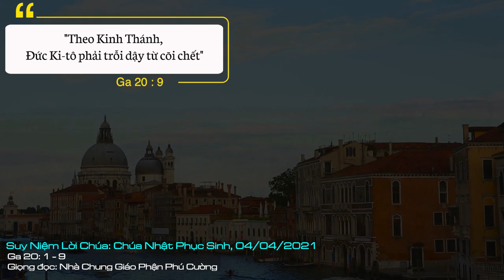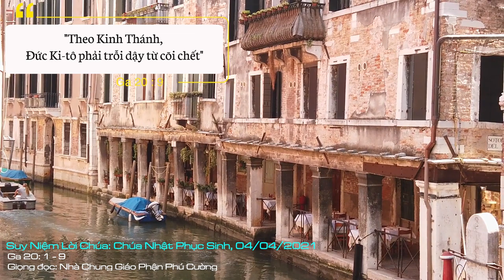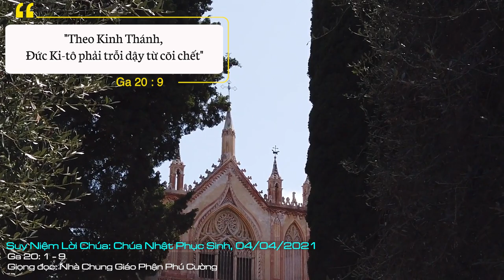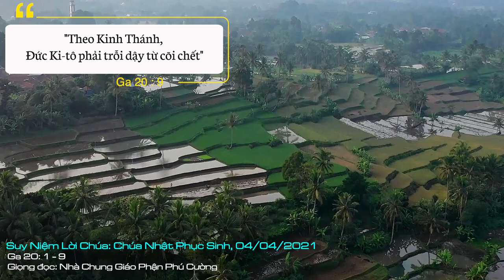Suy Niệm Lời Chúa: Chúa Nhật Phục Sinh, 04/04/2021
Chúa Nhật Phục Sinh: Xin Chúa biến đổi chúng ta nên những nhân chứng sống động cho mầu nhiệm Phục sinh của Người qua ánh mắt, qua nụ cười, qua đời sống vui tươi và hy vọng.
Chúng ta đang cùng với Giáo Hội long trọng cử hành mầu nhiệm Đức Kitô phục sinh, là một trong những mầu nhiệm cốt lõi của đức tin Kitô giáo. Bởi vì theo lời thánh Phaolô: “Nếu Đức Kitô đã không sống lại, thì lời rao giảng của chúng tôi trống rỗng, và cả đức tin của anh em cũng trống rỗng,… Nếu chúng ta đặt hy vọng vào Đức Kitô chỉ vì đời này mà thôi, thì chúng ta là những kẻ đáng thương hơn hết mọi người” (x. 1Cr 15,14-19). Tuy nhiên, đối với nhiều người, có lẽ do ảnh hưởng của óc thực dụng, người ta đòi mọi sự đều phải được kiểm chứng, phải được chứng minh bằng khoa học, thì việc Chúa sống lại từ cõi chết vẫn là điều khó chấp nhận. Chính vì thế, chúng ta cần phải dựa vào các bài đọc Lời Chúa vừa nghe, để khám phá lại niềm tin vào Đức Kitô phục sinh, là nền tảng cho cuộc sống của người tín hữu hôm nay.
Đối với người Kitô hữu chúng ta, phục sinh là một biến cố vô cùng quan trọng nếu không muốn nói là quan trọng vào bậc nhất. Thế mà biến cố quan trọng ấy lại chỉ được Tin Mừng Gioan ghi nhận bằng một sự kiện hết sức bình thường và đơn giản: “Ngôi mồ trống”. Tuy nhiên, điều tưởng chừng như đơn giản ấy, lại là dấu chỉ mở ra và hướng về một thực tại khác, đó là niềm tin phục sinh qua những chặng đường khám phá. Đúng vậy, “ngôi mồ trống” là một dấu chỉ mà Chúa Giêsu gửi đến các môn đệ vào buổi sáng ngày ngày thứ nhất trong tuần. Đứng trước “ngôi mồ trống”, mỗi người có một phản ứng khác nhau.
Trước hết là cái nhìn của bà Maria Mađalêna. Đây là cái nhìn tự nhiên, bị ảnh hưởng bởi cảm tính. Thánh Gioan nhấn mạnh chi tiết: “Ngày đầu tuần, Maria Mađalêna đi ra mồ từ sáng sớm khi trời còn tối và bà thấy tảng đá đã được lăn ra khỏi mồ”. Trời tối ở đây không chỉ tối về không gian, mà bầu trời trong tâm hồn của người phụ nữ này cũng đang bị màn tối che phủ. Đó là sự tối tăm của sợ hãi, bà không còn chút hy vọng, bởi vì bà chỉ tìm kiếm một Đức Kitô đã chết và cần được tẩm liệm theo đúng tập tục. Chính vì thế, khi thấy ngôi mồ trống, bà đã không thể nghĩ được gì khác hơn, không thể nhớ Lời Chúa Giêsu đã nói về việc phục sinh của Người, mà chạy vội về báo tin cho các môn đệ: “Người ta đã lấy xác Thầy khỏi mồ, và chúng tôi không biết người ta đã để Thầy ở đâu”.
Cái nhìn thứ hai là cái nhìn của người môn đệ Chúa yêu được đức tin hướng dẫn: Ông nghe nói tảng đá đã lăn khỏi mồ, ông chạy đến nơi để xem và xem xét rất kỹ. Ông cúi xuống nhìn vào trong, quan sát những tấm khăn liệm và dừng lại để suy nghĩ. Rồi ông nhớ lại những lời Thánh Kinh mà Đức Kitô đã dạy. Cái nhìn này giúp ông thấy được sự thật: Đức Kitô đã sống lại. Cái nhìn đức tin này đem lại cho ông niềm vui: “Ông đã thấy và đã tin”.
Chính niềm tin vào Chúa phục sinh mang lại ý nghĩa cho cuộc sống, hướng dẫn các tông đồ bước qua tăm tối và giúp cho họ sống vui tươi, can đảm và kiên nhẫn trong mọi nghịch cảnh. Điển hình nhất là Phêrô, từ một con người chối Chúa Giêsu tới ba lần trong cuộc thương khó của Người, giờ đây đã can đảm làm chứng cho Chúa Giêsu trước mặt mọi người, như sách Công vụ Tông đồ ghi lại (x. Cv 10,39-41). Như vậy, điều đã cải biến ông chính là Tin Mừng phục sinh: nếu Chúa Giêsu đã chết và đã sống lại, quyền lực thế gian đã không thắng nổi quyền lực Thiên Chúa, thì chẳng còn gì để sợ hãi nữa.
Đến đây, một câu hỏi được đặt ra: Niềm tin phục sinh đã ảnh hưởng mạnh mẽ trên các tông đồ như vậy, nhưng liệu biến cố Đức Kitô sống lại có mang lại ích lợi gì cho đời sống hiện tại của tôi không? Quả thật, nếu Đức Kitô chỉ sống lại trong lịch sử, cách đây gần 2000 năm, mà không sống lại trong lòng tôi, thì việc sống lại ấy chẳng ích lợi gì cho tôi cả. Vậy, tin vào Chúa phục sinh thì tôi phải làm gì? Thưa, “anh em đã được trỗi dậy cùng với Đức Kitô, nên hãy tìm kiếm những gì thuộc thượng giới, nơi Đức Kitô đang ngự bên hữu Thiên Chúa” (Cl 3,1), như lời thánh Phaolô đã dạy cho chúng ta.
Mừng lễ Phục Sinh hôm nay, xin cho niềm tin của mỗi chúng ta ngày càng trở nên vững mạnh trong cuộc sống của mình. Đồng thời, xin Chúa biến đổi chúng ta nên những nhân chứng sống động cho mầu nhiệm Phục sinh của Người qua ánh mắt, qua nụ cười, qua đời sống vui tươi và hy vọng. Để qua đó, mỗi người khi gặp gỡ và tiếp xúc với chúng ta, họ có thể cảm nhận được Đấng phục sinh đang hiện diện và chi phối cuộc đời mình. Amen.